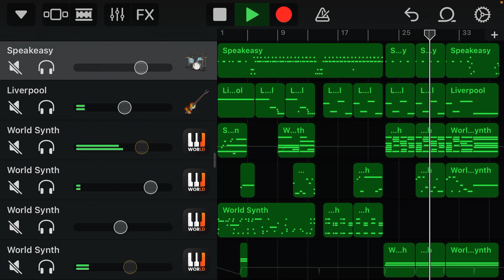J. Li - multicooker (original garageband song)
when the jazz